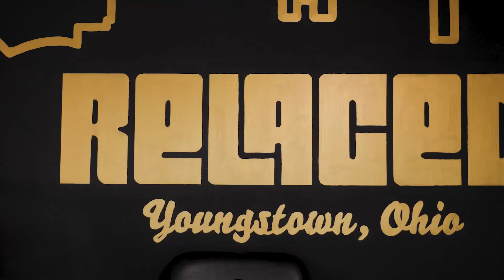Step Into Some Fresh Sneakers with Relaced | Shop Local Mahoning Valley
Relaced is a local shop in Liberty that specializes in shoe restoration, vintage clothing, and reselling sneakers. Relaced also offers restoration for hats, leather items, and purses to make them look brand new. “Our motto is refresh, relove, repeat. We want you to relove what you once bought and once you’re ready to get rid of it, you can refresh with us,” Maeson Green, the owner of Relaced, explained. Not only is the shoe restoration helping the customers, but it is also sustainable to reuse the shoes you may have otherwise thrown out, if not restored.

Maeson has always had a love for sneakers, even before he started his shoe restoration business. “Being at the lunch table with my buddies, talking about the new J’s that were coming out” Maeson responded when asked where his love for sneakers derived from. “Also, my brother was a big sneaker head so he was always wearing the fresh sneakers, and I wanted to be like him. That’s the fashion thing I really fell in love with, the whole element of basing your outfit off of sneakers.” Maeson’s passion for sneakers is what was the drive behind opening Relaced.

Before Relaced opened, Maeson ran MBG Restoring LLC, specializing in shoe restoration, that began spring of 2015. “It started in eighth grade, Austintown Middle School, doing sneakers for my buddies on the football team, and that's how I started my whole sneaker restoration business” Maeson commented about the early events that occurred leading up to Relaced. In 2017, he used the profits he made to begin purchasing top of the line sneakers to resell. As the need for restoration and shoe reselling grew, that is when Maeson decided to lease building space to make his project into a store. The showroom in the front offers some of the most sought after sneakers along with Jordan’s and Yeezy’s, and the restorations are done in the back of the store.

“The exclusivity of what we offer on the retail side is what is so unique, '' Maeson commented when asked about what makes Relaced special. “We are driving to Cleveland, Pittsburg and all 50 states, really flying, to get these sneakers home.” Relaced offers exclusive sneakers right in the Valley, so there is no longer a need to drive far for these sneakers.

Relaced stands out from other local sneaker shops in the area. Said best by Maeson, “We’re the only sneaker store that is offering restorations and that is the core of our business, we serve with our restorations and then we are sales people after that.” Shoe restoration is essential for extending the life of your sneakers; also, Relaced is a one-stop shop to revive your sneakers and possibly find new ones. Maeson wants the community to know, “I like to say we are Youngstown’s hidden secret, once you step through these doors, you become a customer for life.”